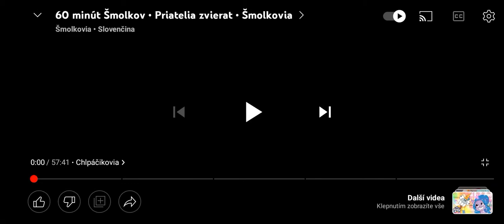februára dvoch. célá épízóda ponykovia